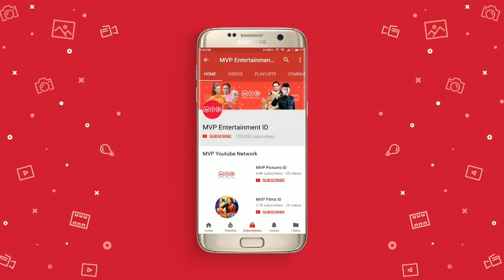Rama Kena Batunya Sama Engkong - Highlight Kecil Kecil Mikir Jadi Manten Episode 147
Video ini merupakan highlight scene dari Sinetron Kecil Kecil Mikir Jadi Manten.

Scene ini menceritakan tentang Anwar yang mengajari Rohaya untuk mencuci baju.